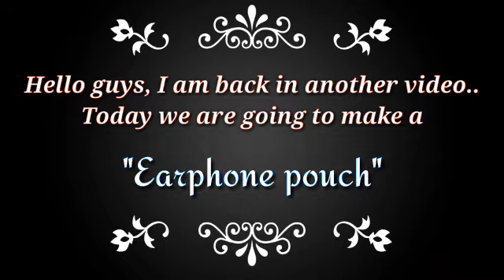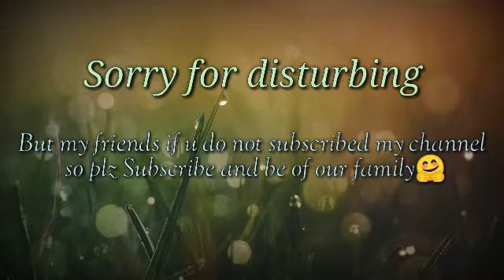How you can make a Earphone pouch|| DIY|| Unique ART Ideas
Hello guys I am back in another video..

So today I am going to make a origami earphone pouch,that u can make it at your home.

Crafting things that you need:
1.A thik cardboard.
2.paper.
3.glue.
4.sticker.etc

How is this video plz comment me below 😇
And what should I do next also comment me below 🤙